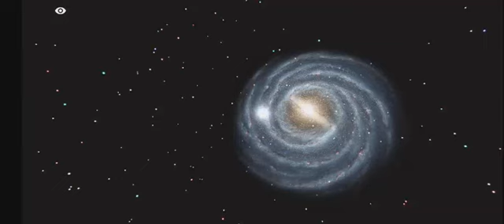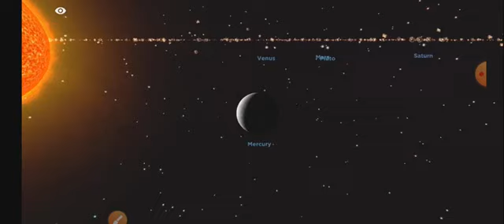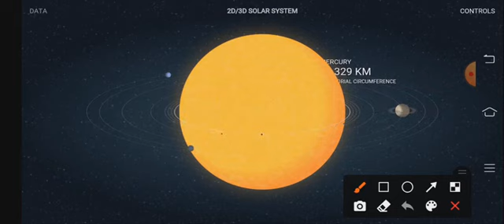डिजिटल भूगोल. geography question answer. upp. ssc. railway. uppcs. question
sun
earth

upsi. upp.
upsi
upsi question

ntpc important test
ntpc test series
ntpc wify study
ntpc. unacadmy...
NTPC study for civil service
important NTPC study question

important days
important days trick
important days and thems
day important

p

महत्वपूर्ण ब्यक्ति.
महत्वपूर्ण पद
वर्त
भारत म
history test
history question
history qu

ssc.
bank
railway
upp
lower pcs.
tet
ctet
ntsc
science gk.
science gs
h
juneral science
gk question
gk question answer
gk question

...physics test
corona update
corona question
c

economi

भारत भूगोल
विश्व भूगोल
geography test
indian geography
important index
most important index
mahtvpurn suchkank

world geography
history gk
history gs
important history question answer.
ssc history
cgl history
upp history
polity test
ssc  affairs 2020
curre